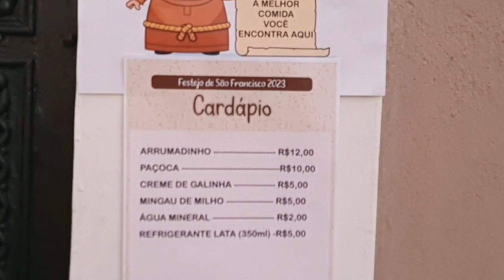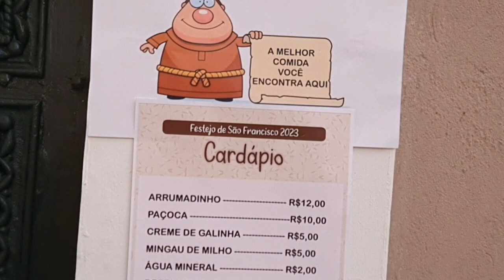Participe dos festejos de S.Francisco de Assis. Igreja de São Benedito. Teresina Piauí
Um tradicional festejo em Homenagem a São Francisco, igreja de São Benedito. Teresina Piauí